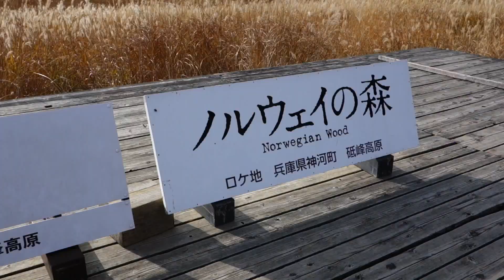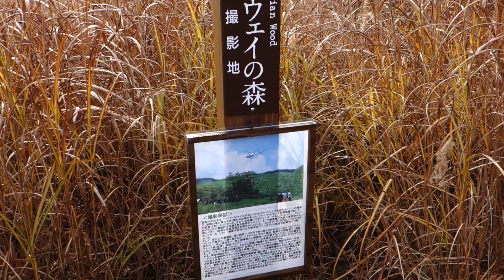砥峰高原のススキ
2012年11月22日に、兵庫県神河町の砥峰（とのみね）高原までロードバイクで行ってススキを見た時の動画です。